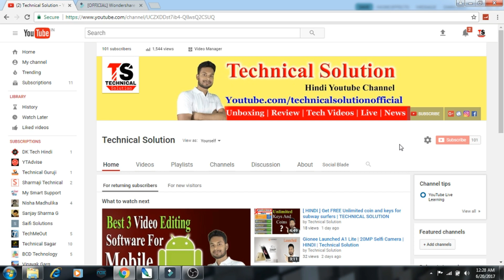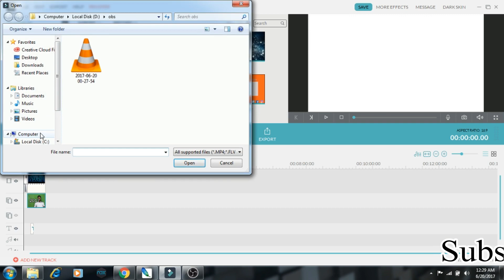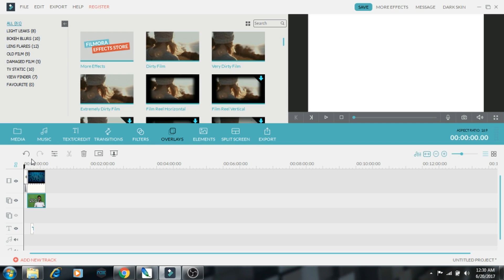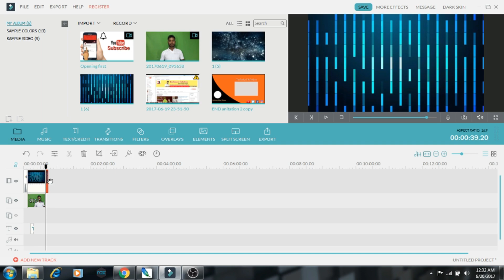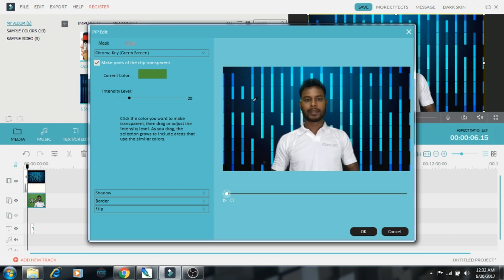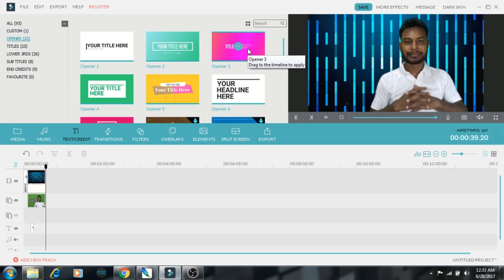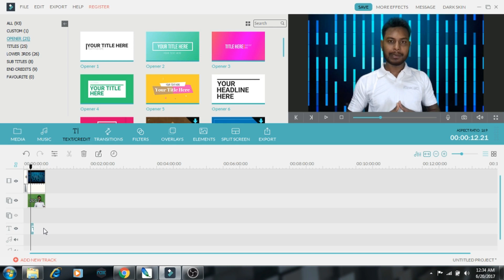Best Free Video Editing Software Forever | Filmora Using | HINDI | Technical Solution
Hello Dosto !!

Yeh video dakh kar aap sikh sakte hai filmora ko kaise use karte hai, green screen kaise use karte hai, video background kaise use karte hai, aur ek professional video kaise edit karte hai, aap iss video ko last tak dakte rahiye

Dosto ummid karta hu aapko yeh video pasand aaya,
Yeh channel aap sabhi ke liye Technologies video laate rahega.

Serial KEY :
1723A31956594B2289D3971CDB2DF420
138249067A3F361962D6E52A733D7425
E61FFD2716DEE50F7DA8410F7B80AB06
0D7227143EBFCB2AEA6ED40729212B19
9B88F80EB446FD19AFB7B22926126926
480E16135F54BE21EACD2714C1399904
8CF898050EC0B41C466FD00B7EEE8214
8024B71C98B28A0D4694E01EA3D85600
E3AF9407E8311A0EDEE9181BE4D1F900
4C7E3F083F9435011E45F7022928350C